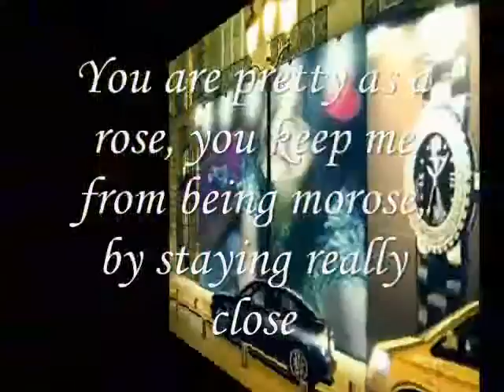Miftachul wachyudi (Yudee) ----- staying really close-.Miftachul Wachyudi (Yudee)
do.
do so
Money is an excellent servant, but the host
very bad.